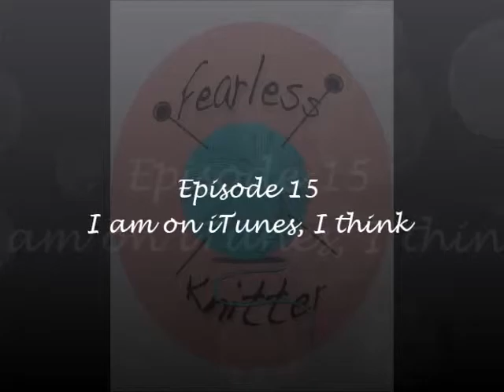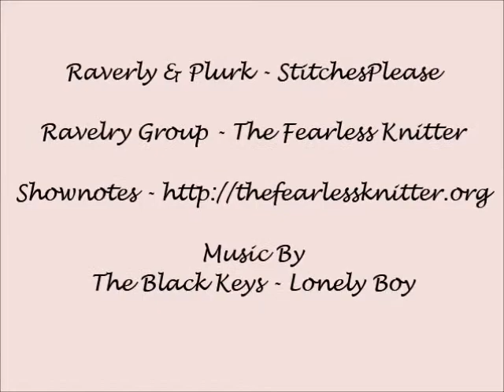episode 15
A bi-weekly webseries that talks about knitting projects, spinning adventures, and much more. Also, there are occasional reviews of yarn, needles, books, and magazines.